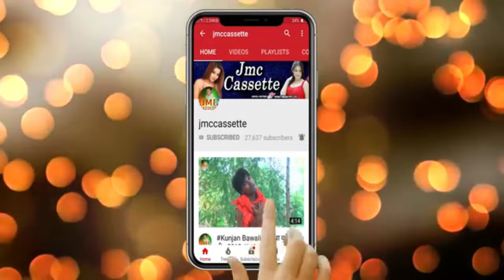स्टार बिजेन्दर घायल का तहलका मचाने वाला पावरफुल सांग - घुस गईल फस गईल | Ghus Gaiel Fas Gaiel